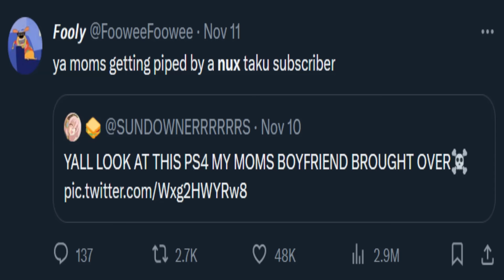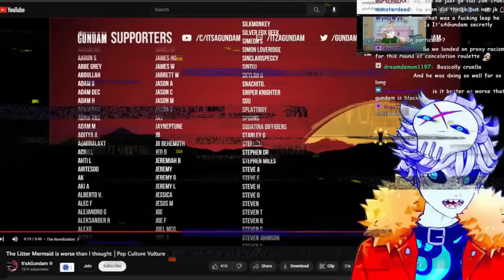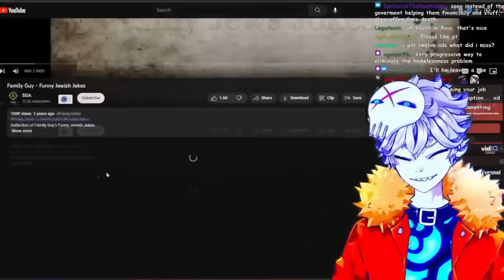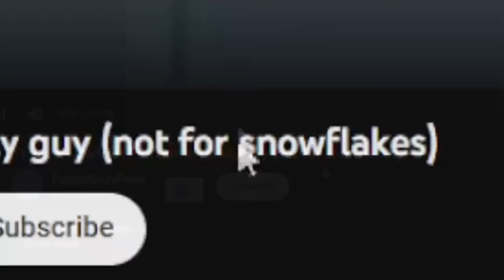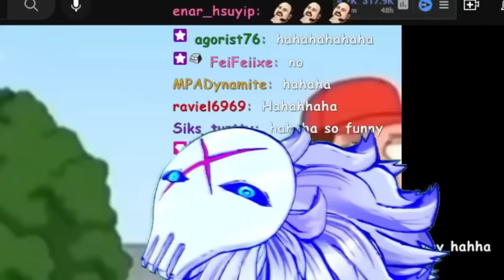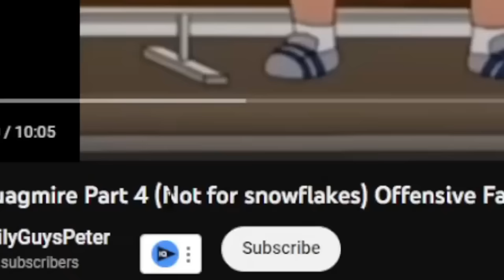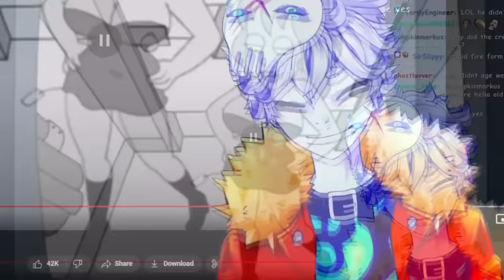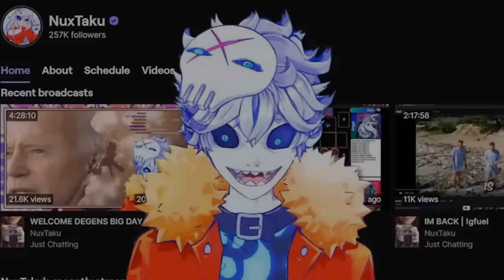FAMILY GUY'S MOST OFFENSIVE MOMENTS DESTROYED ME...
10k likes and ill do a full 1 hour+ reaction  of Family Guy's Quagmire's most horrible/disgusting/best/worst/funniest moments (not for snowflakes) lmao... im so getting cancelled...

Credits:

Vtube model Live2D :
Enma @ Ironvertex